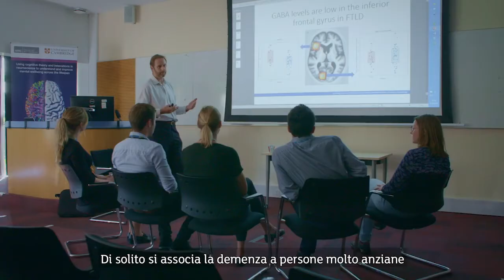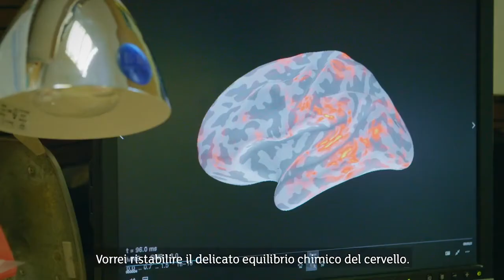Demenza frontotemporale - punto di vista del medico